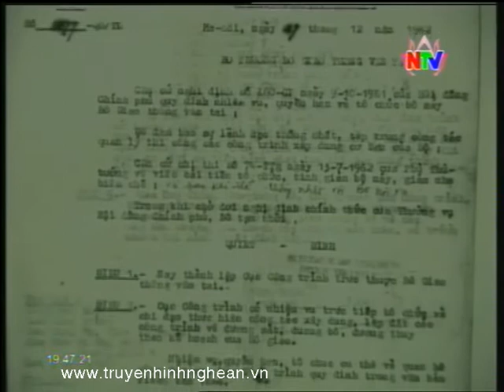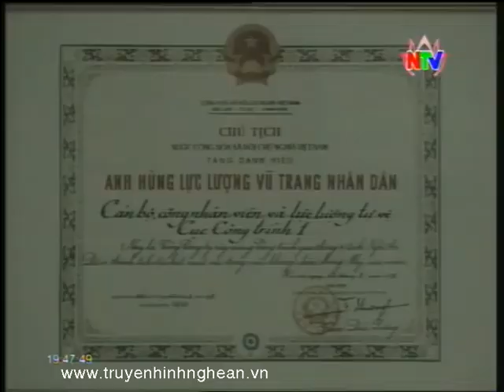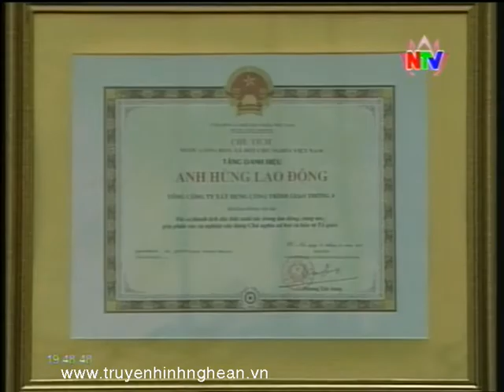Cienco 4 đón nhận danh hiệu Anh hùng Lao động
Sáng 29/12, Tổng Công ty Công trình giao thông 4 (Cienco4) đã tổ chức trọng thể Lễ kỷ niệm 51 năm ngày truyền thống, và đón nhận danh hiệu Anh hùng Lao động.